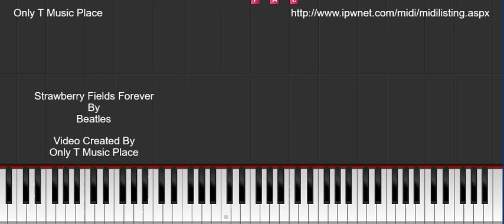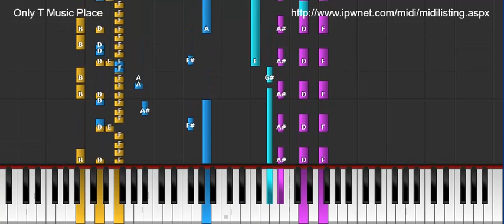Strawberry Fields Forever - Beatles